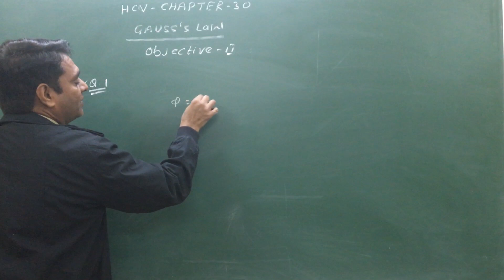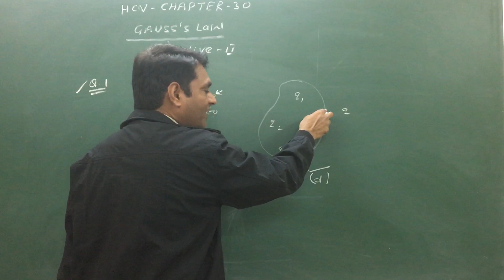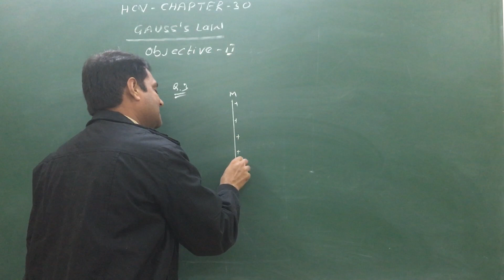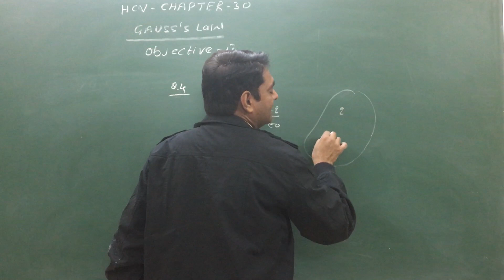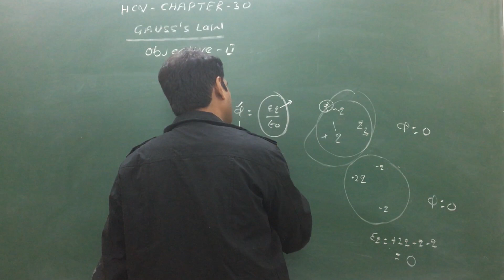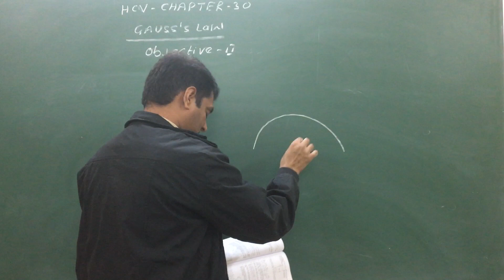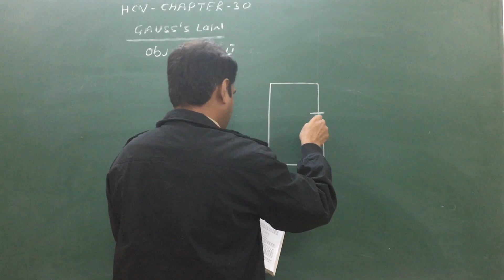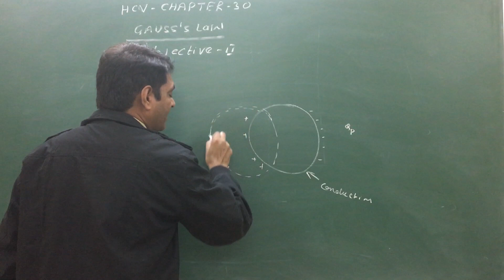PHYSICS | CLASS-XII,HCV Solution Chapter 30 Objective - II [ GAUSS'S LAW ]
Lecture Series By Yadav Sir